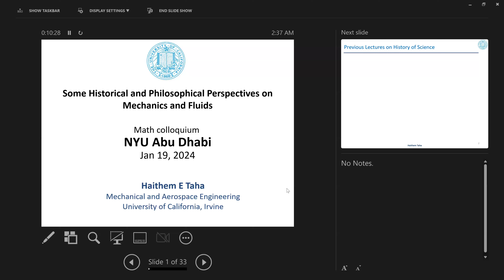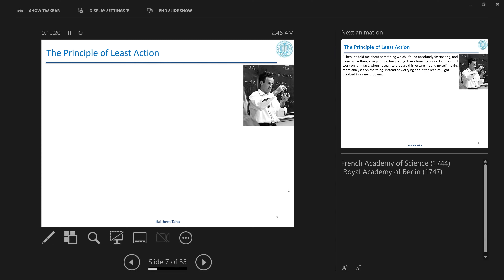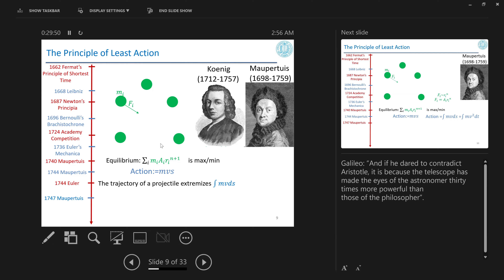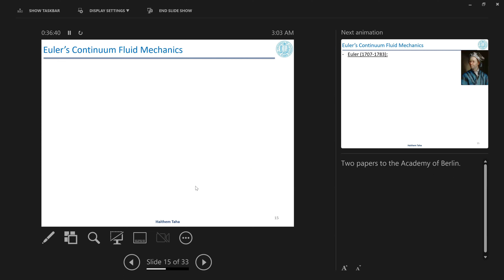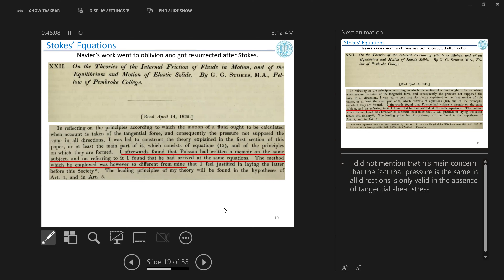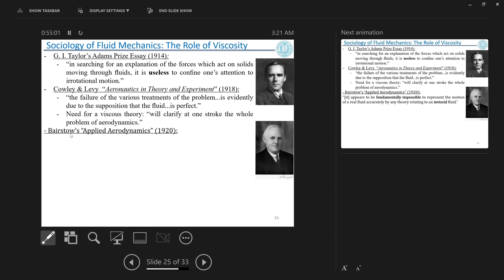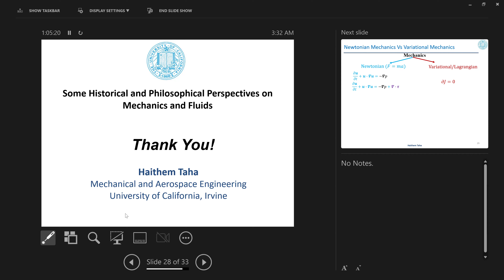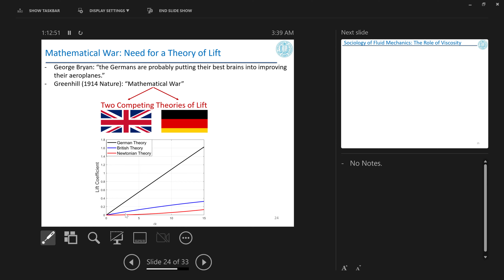Haithem Taha, UCI Samueli School of Engineering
Haithem Taha speaks on some historical and philosophical perspectives on mechanics and fluids